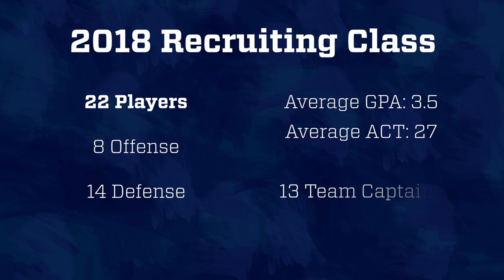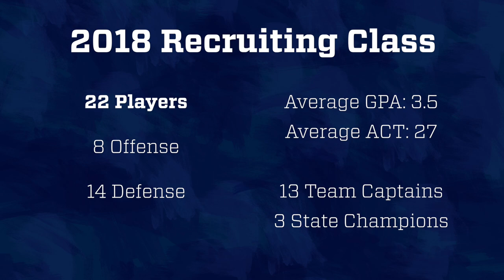Football Signing Day 2018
Coach Chamberlin gives an update on the 2018 signing class